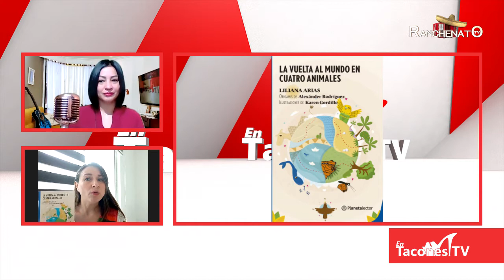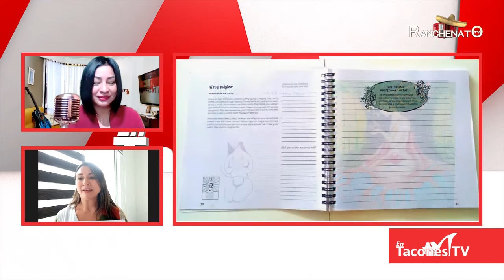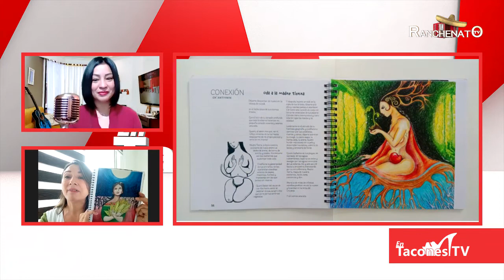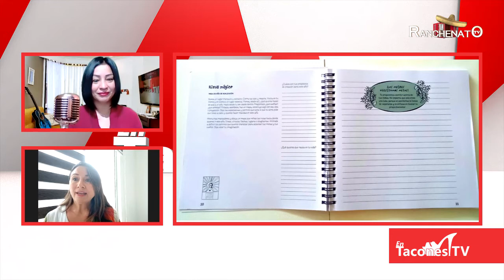Entrevista a Liliana Arias - En Tacones Tv